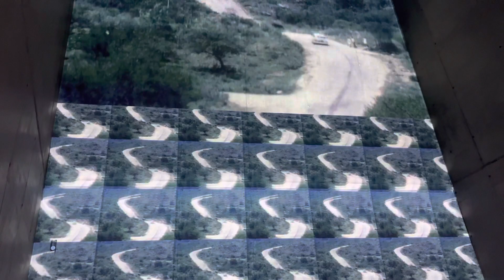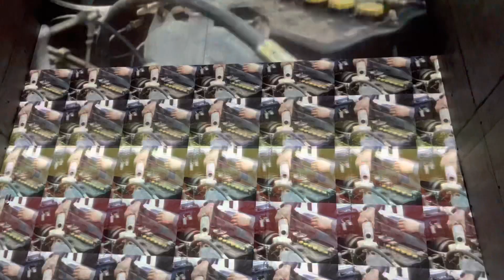MAC Museum Cars & Art Singen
AUDI  Sport - Le Mans